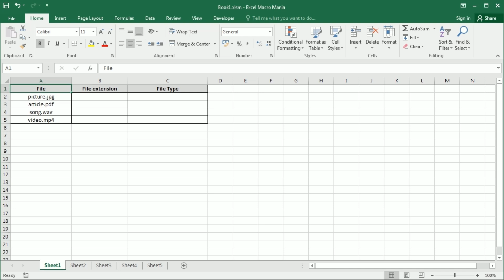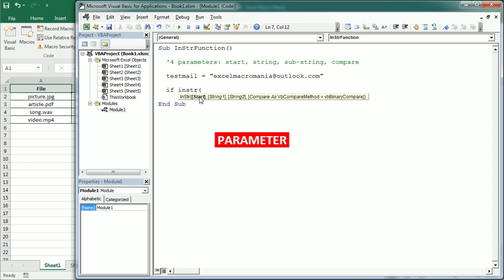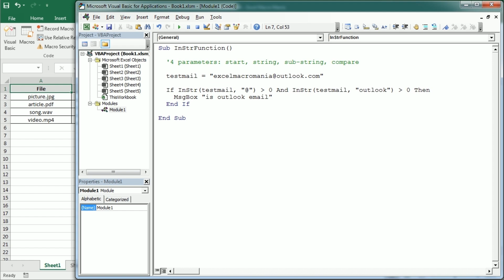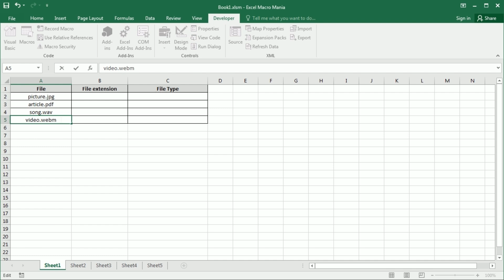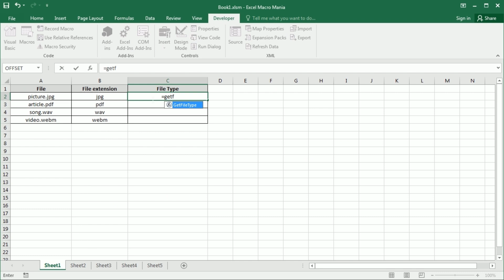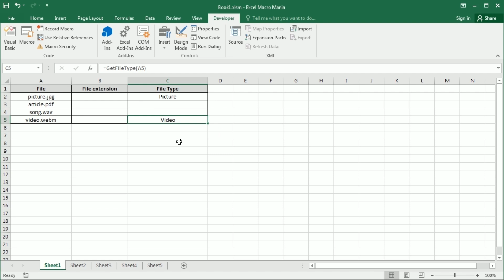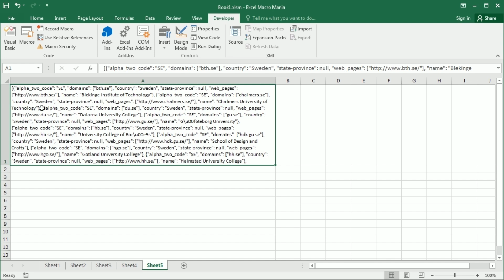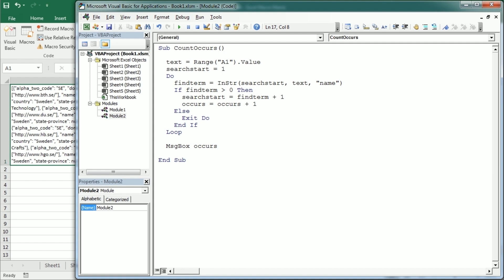Excel VBA Functions: INSTR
Welcome to Excel VBA Functions Series. In this video we see the string function INSTR., which is used to find a sub-string within a string. It accepts four parameters: the start position, the string, the sub-string, and the compare mode. INSTR is very useful to work with text in Excel, it allows to find characters or text, and the exact position in the target string. The video shows various examples where we can use INSTR in Excel.

Find more content and numerous macro examples and other Excel VBA learning materials in the Excel Macro Class blog under the direct

And yet, if you want more, you can find various Excel templates, dashboards, and applications of different nature in the other blogs of the Excel Macro Mania saga: